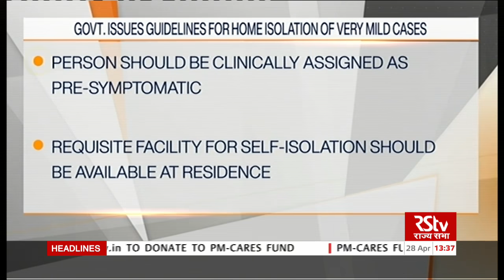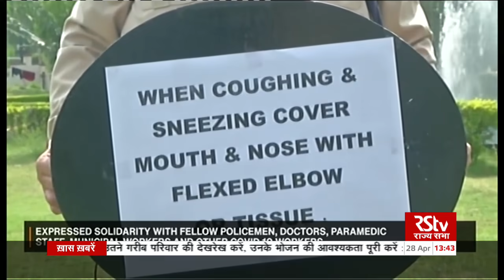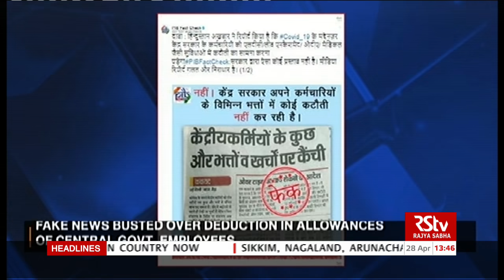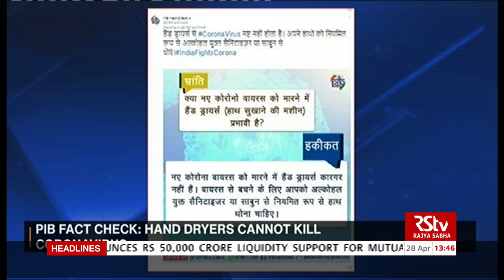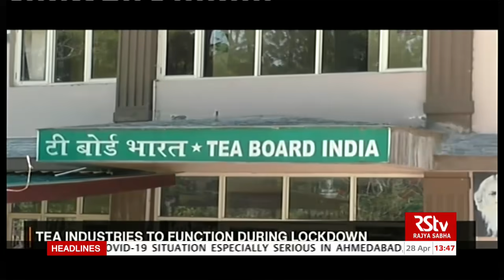English News Bulletin – April 28, 2020 (1:30 pm)